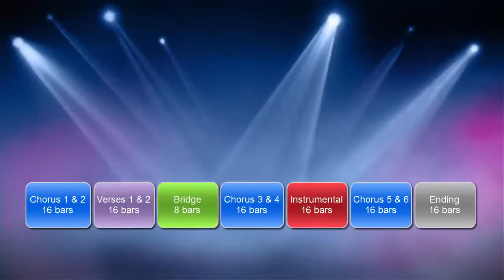"GarageBand for Schools" by Phil Heeley & David Ashworth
A brief outline of the new resource for Teachers and Students taking them step by step through the process of making their first song using GarageBand for the iPad. Simple to follow video tutorials backed with sound curriculum content written by two experts in Music Education Phil Heeley & David Ashworth.

“GarageBand for Schools” on the iPad is the ultimate music
education resource for teachers and students everywhere. It is the aim of the book to build the confidence of the Teacher enabling them to develop their own skills and ability in using Music Technology and by doing so incorporate it into their teaching and consequently enhancing the musical learning of their students. Bringing together flexibility and fun in easy to follow, step-by-step video tutorials, backed up with sound educational content, “GarageBand for Schools” will engage and motivate students and empower teachers to use iPads in a constructive and creative way.

Phil Heeley and David Ashworth are experts in their field and with many years’ experience of working with teachers and students between them, you know that you’re in capable hands.

As two of the UK’s leading Music Technology Educators they
believe that music is for everyone and have used this resource with students from 7-16 years old, including those with special educational needs in both the UK and abroad.